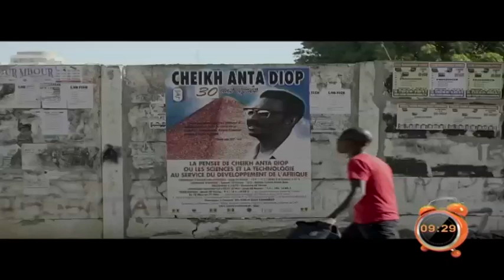REPLAY - Yeewu Leen du 06 Septembre 2016 - CULTURE avec AISSATOU PAYE FALL